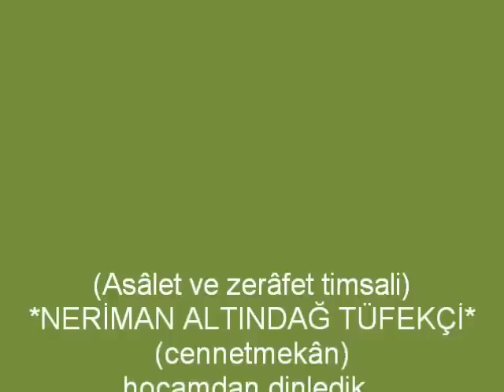NERİMAN ALTINDAĞ TÜFEKÇİ-- Sökün Ayı Geldi.flv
Neriman Altındağ TÜFEKÇİ-"Sökün Ayı Geldi Çiğdemler Bitti" Açış:Nida Tüfekçi (Hazırlayan:Zafer Tahmaz) Yöre:Sivas | Kaynak:Aşık Ali İzzet Özkan|Derleyen:Muzaffer Sarısözen